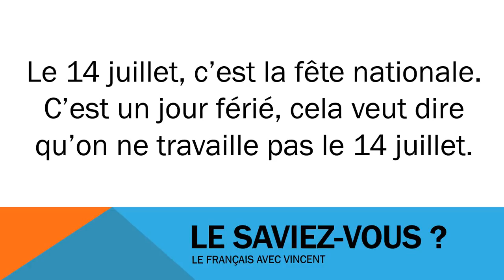Učit se francouzsky # Civilisation # La fête nationale